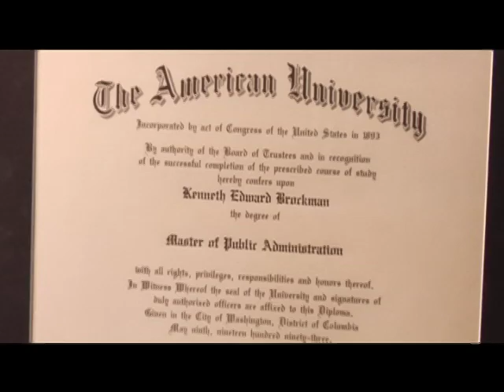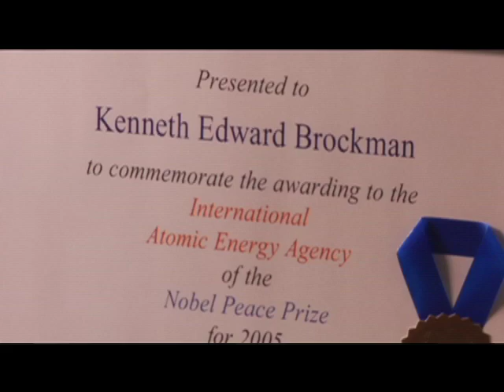Ken E. Brockman Discusses His Role in Establishing Nuclear Energy Strategies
Ken E. Brockman began his distinguished career more than 30 years ago. He graduated from the United States Military Academy at West Point, served as an armored cavalry officer in the First Armored Division in Europe for three years, and was stationed at Fort Knox where he worked primarily in advanced weapon designs with the Armor Engineering Board. In 1979, he left the Army and joined Westinghouse Electric Corporation. From 2003 to 2006, he served as the International Atomic Energy Agency's director of nuclear installation safety and helped developing countries establish energy strategies for the 21st century. In 2005, he joined the agency in accepting the Nobel Peace Prize.

Since 2006, Ken E. Brockman has helmed MEM, LLC, a firm that specializes in safety and managerial consulting for the American and international nuclear industry, and counts Arizona Public Service, the Omaha Public Power District, Southern Company, Southern California Edison, the Republic of South Africa and, in a smaller capacity, and France's Areva power conglomerate among its clients.